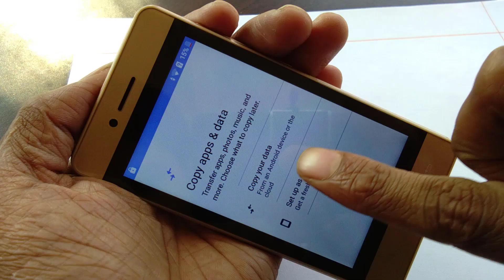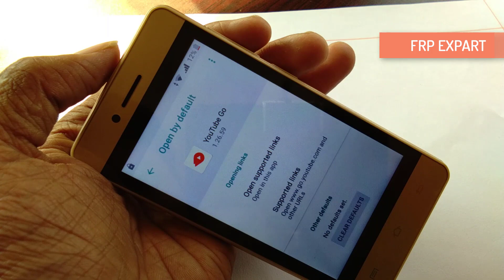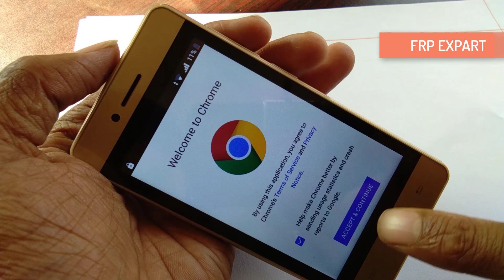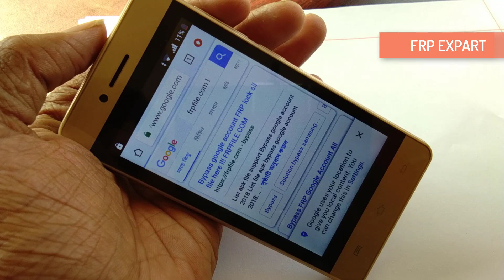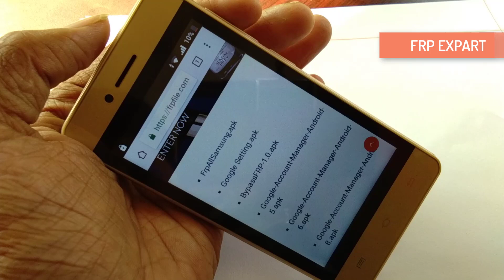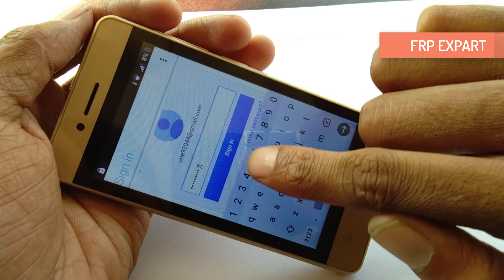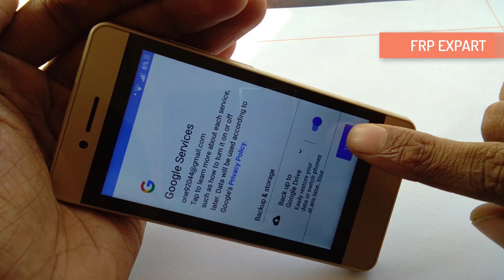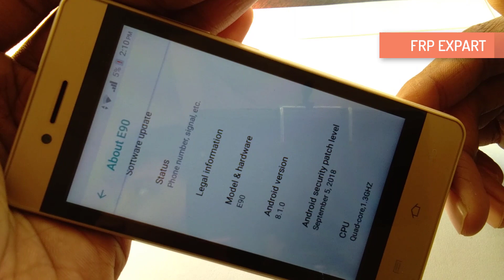Symphony E90 Bypass Frp E90 Frp Google Account Unlock Symphony E90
Easy Way To Bypass symphony e90 frp.show this video and solved your cell phone.symphony e90 bypass frp,symphony e90 google account unlock